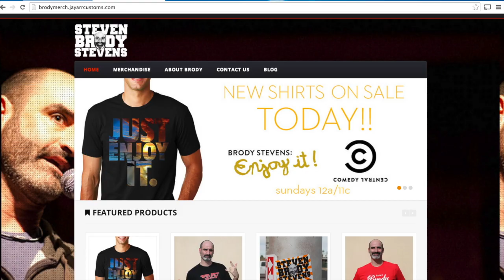Steven Brody Stevens Merch